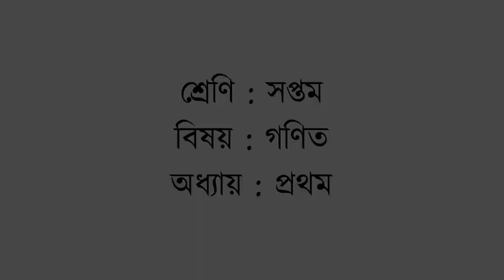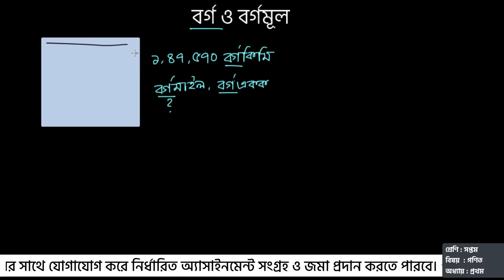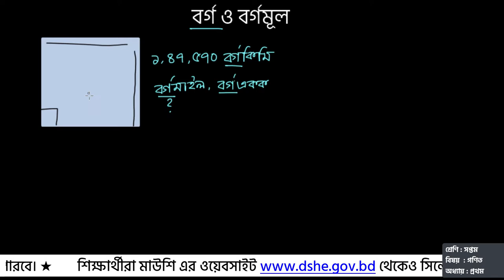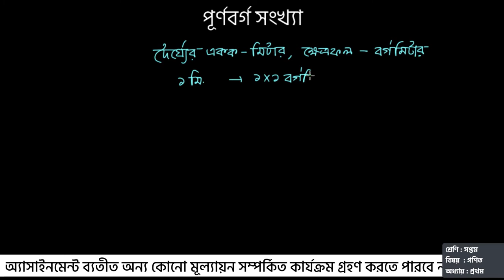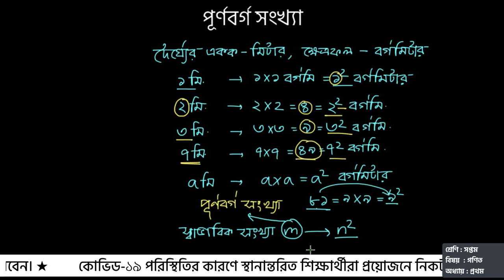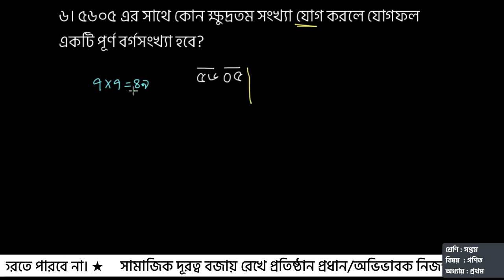সপ্তম শ্রেণি । গণিত । মূলদ অমূলদ সংখ্যা । পর্ব ০১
এই ক্লাসে আমরা প্রথম অধ্যায় থেকে সংখ্যার বর্গ ও বর্গমূলের ব্যাখ্যা শিখবো ও বিভিন্ন প্রক্রিয়ায় তা নির্ণয় করবো। অনুশীলনী ১.১ এর ৫ এবং ৬ নাম্বার সমস্যার সমাধান করতে শিখবো এবং অনুশীলনীর অন্যান্য বর্গমূল সম্পর্কিত সমস্যাগুলো সমাধান করতে পারবো।